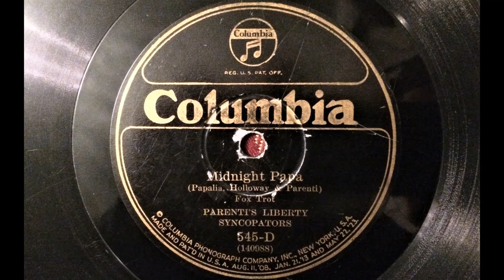Parenti's Liberty Syncopators: Midnight Papa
Columbia 545-D, recorded 23rd September 1925.
EMG Mk Xb Oversize gramophone, Meltrope II soundbox, Burmese Colour needle (thorn).